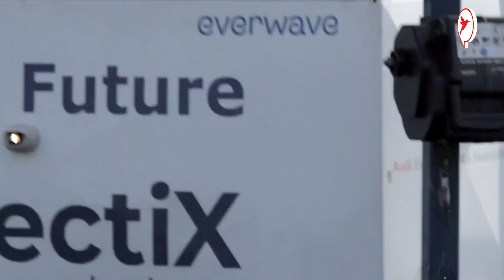ខេត្តណាបន្ទាប់ នឹងប្រើទូកទំនើប ប្រមូលសម្រាមបាន២០តោន | Real Estate Show